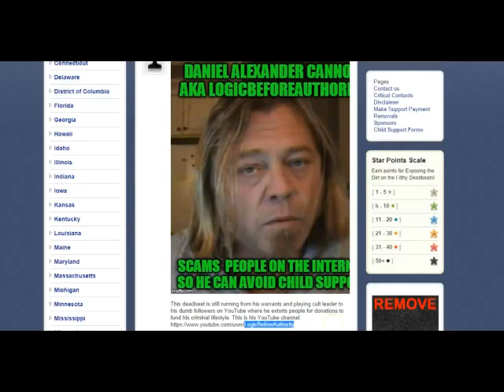DEADBEAT LOSER Daniel Alexander Cannon